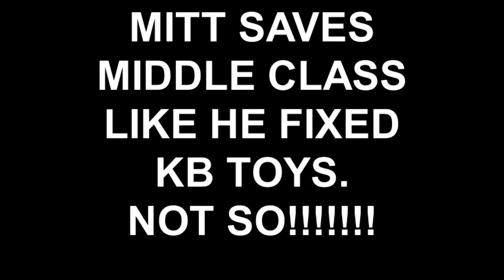MITT SAVES MIDDLE CLASS LIKE HE FIXED KB TOYS. NOT SO!!!!!!!